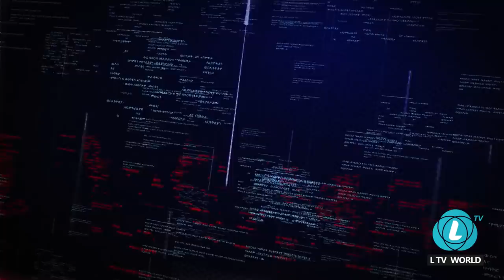LTV SHOW : ኦህዴድ የቀየሰው አቅጣጫ ትክክል ነበር (ዶ/ር ዲማ ነገዎ) - ክፍል 1